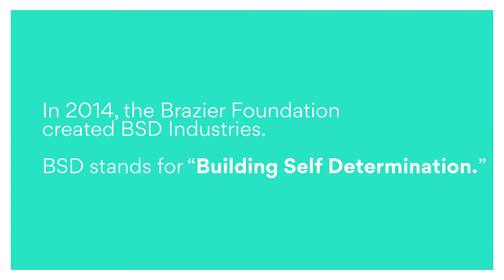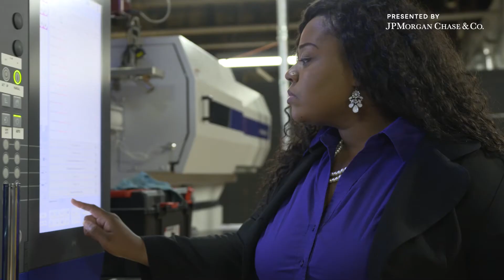Robotics Training Helps Neighborhoods Grow | Smarter Faster | JPMorgan Chase & Co.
Explore how a robotics training program is helping provide technical skills to underserved communities in Smarter Faster, a new series from Axios Studios presented by JPMorgan Chase & Co.

Smarter Faster: Robotics Training Helps Neighborhoods Grow | J.P. Morgan Chase & Co. | J.P. Morgan